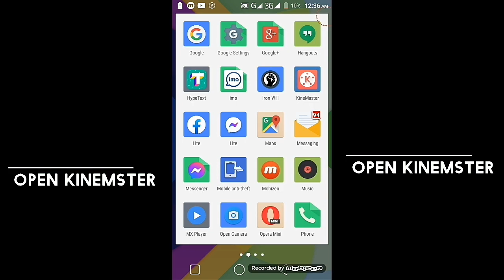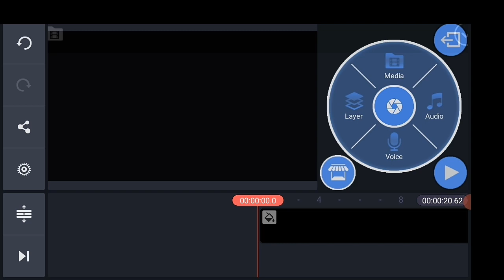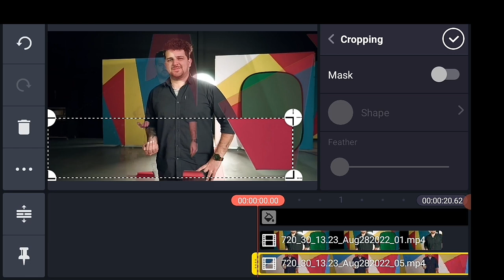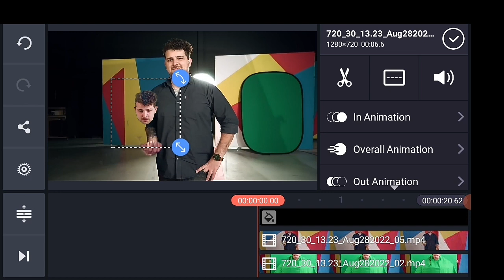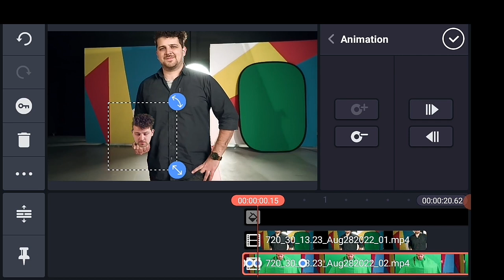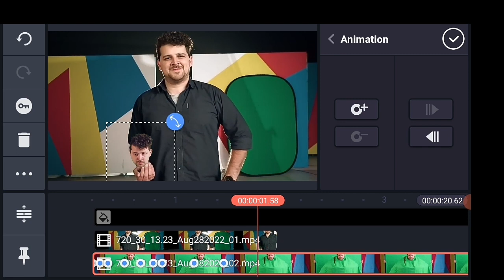HOLD YOUR OWN HEAD in KINEMASTER Effects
(Kinemster tutorial) ┇HOLD YOUR OWN HEAD

Music Background :
Visual footage Credit:-
Cinecom.net